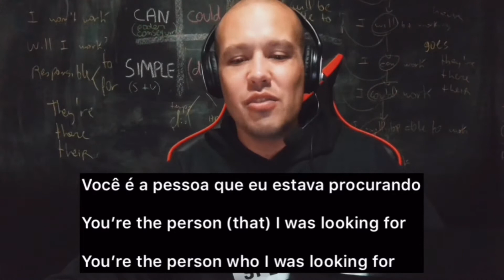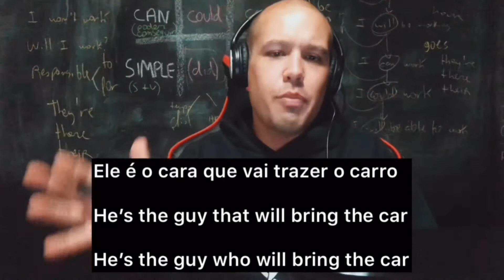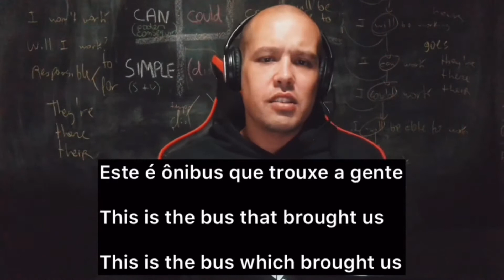O uso do “QUE” em inglês